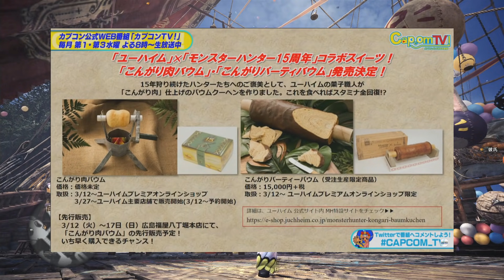【MHW】カプコンTV公式の最新情報！遂に黒龍ミラボレアスが発売決定！祖龍・紅龍・ラオシャンロンも【モンハンワールド】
モンスターハンター元ガチ勢、現エンジョイ勢の女がお届けする、HD画質のモンスターハンターワールド実況！
「MONSTER HUNTER WORLD」動画はSSD換装済みPS4Proでプレイ中

歴戦イビルジョー対策で今から間に合うランス入門！初心者向けの操作方法と装備の解説
必見！アステラ祭り【納涼の宴】で実装する新武器や復活するコラボ装備、重ね着装備と効率が良いおすすめ期間限定クエスト28選
知って得する小ネタ情報13選「宝玉や紅玉、竜玉が確定で入手可能」「装衣の隠された能力」「ムービースキップ」「激運チケットの効果」等
誰でも簡単に超火力で強い！マムタロト戦で猛威を振るう弾丸節約ライトボウガン「エンプレスシェル・冥灯」装備紹介

・MH2からプレイ、モンハン歴12年
・MHX裸縛りでソロエンディングまで